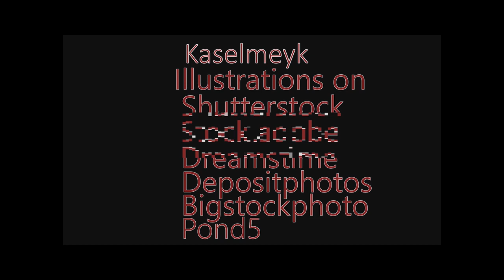Country road in summer with sunrise in Unreal Engine 4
As far as I remember, I tested the light here..